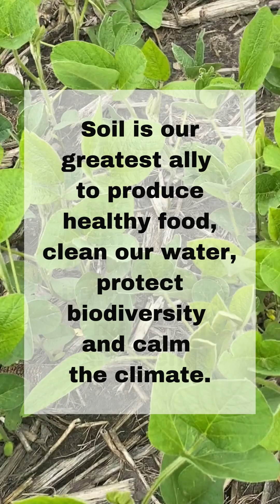Farmers for Healthy Soil: Wray Ranch 3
There is no doubt that Canadian farmers are experiencing the impact of climate change. Dealing with multiple, multi-year droughts, Rancher Tim Wray of Irricana Alberta has reduced his herd to protect his soil for the long term while waiting for more rain.